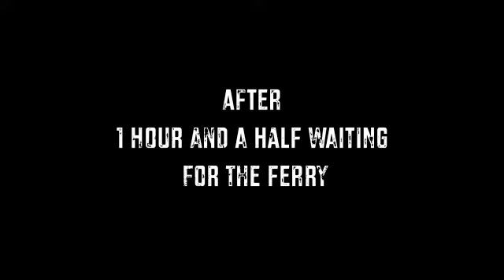DEPARTURE - Café con Leche Worldtour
24 hours traveling and we finally arrived to Zanzibar :)